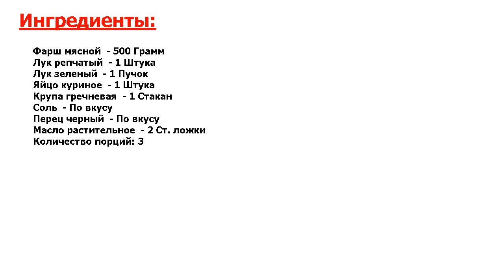★НЕРЕАЛЬНЫЙ СУПЕРВКУС-★ ГРЕЧКА С КОТЛЕТАМИ ПО-БОЯРСКИ ★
★Шедевральный рецепт● Когда времени в обрез, а ваши домочадцы требуют есть●●● Приготовьте им это простое, но очень вкусное блюдо, которое не доставит никаких хлопот● Угощайтесь!